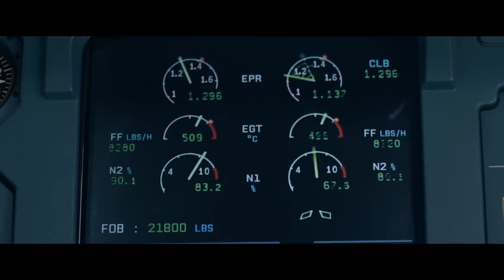Sully - TV Spot 1 [HD]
Starring Tom Hanks and directed by Clint Eastwood, SULLY is in theaters September 9th.

From Oscar-winning director Clint Eastwood (“American Sniper,” “Million Dollar Baby”) comes Warner Bros. Pictures’ drama “Sully,” starring Oscar winner Tom Hanks (“Bridge of Spies,” “Forrest Gump”) as Captain Chesley “Sully” Sullenberger.

On January 15, 2009, the world witnessed the “Miracle on the Hudson” when Captain “Sully” Sullenberger glided his disabled plane onto the frigid waters of the Hudson River, saving the lives of all 155 aboard.  However, even as Sully was being heralded by the public and the media for his unprecedented feat of aviation skill, an investigation was unfolding that threatened to destroy his reputation and his career.

“Sully” also stars Aaron Eckhart (“Olympus Has Fallen,” “The Dark Knight”) as Sully’s co-pilot, Jeff Skiles, and Oscar nominee Laura Linney (“The Savages,” “Kinsey,” Showtime’s “The Big C”) as Sully’s wife, Lorraine Sullenberger.

Eastwood is directing the film from a screenplay by Todd Komarnicki, based on the book Highest Duty by Sullenberger and Jeffrey Zaslow.  The project is being produced by Eastwood, Frank Marshall, Allyn Stewart and Tim Moore, with Kipp Nelson and Bruce Berman serving as executive producers.

The film reunites Eastwood with several of his longtime collaborators, who most recently worked with the director on the worldwide hit “American Sniper”: director of photography Tom Stern and production designer James J. Murakami, who were both Oscar-nominated for their work on “The Changeling”; costume designer Deborah Hopper; and editor Blu Murray.

Warner Bros. Pictures presents, in association with Village Roadshow Pictures, a Flashlight Films production, a Kennedy/Marshall Company production, a Malpaso production, “Sully.”  The film will be distributed worldwide by Warner Bros. Pictures, a Warner Bros. Entertainment Company.